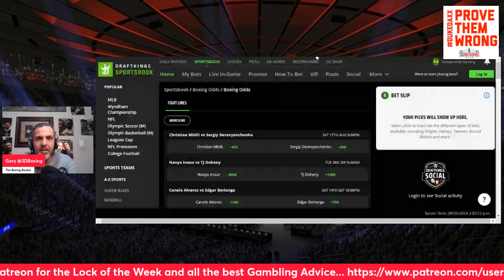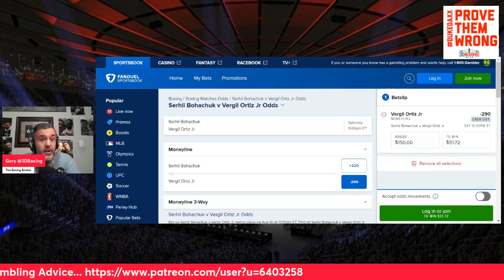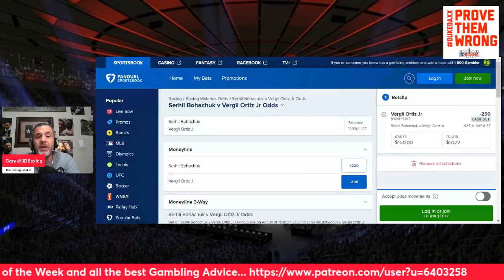MAKE MONEY W/ the Boxing Bookie on Vergil Ortiz vs Serhii Bohachuk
BRING DOWN THE HOUSE! MAKE MONEY W/ the Boxing Bookie on Vergil Ortiz vs Serhii Bohachuk